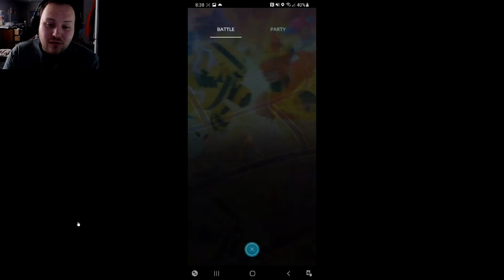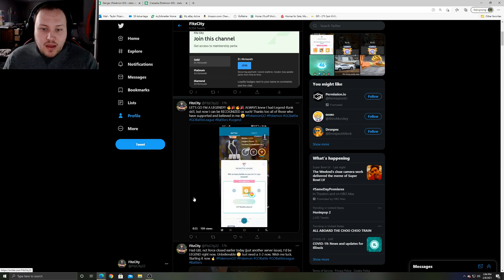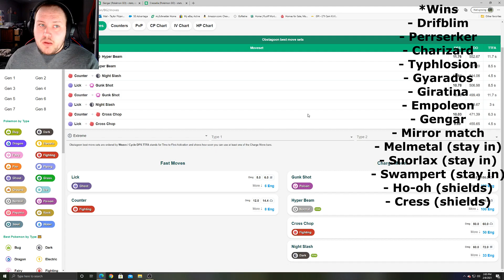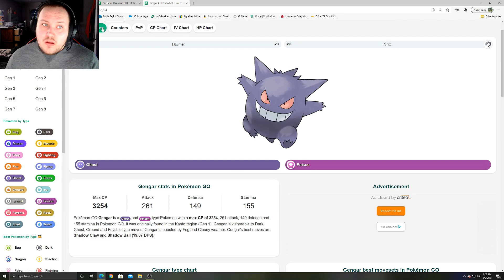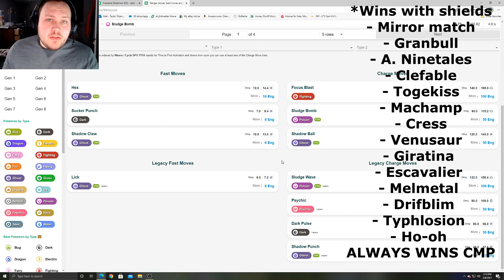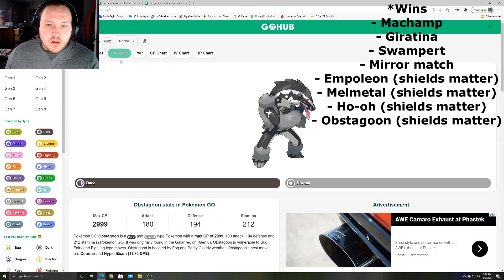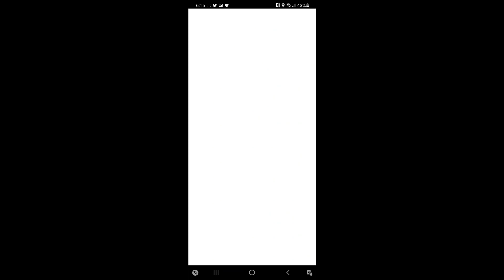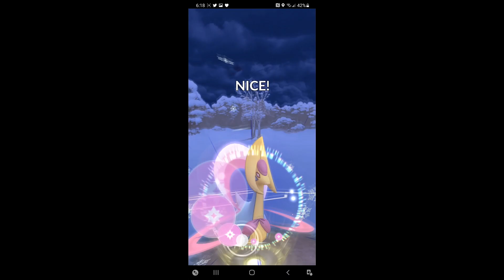Reaching LEGEND In GO Battle League Pokemon GO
It's about time I hit LEGEND! I knew I had it in me. Here's how I did it 👍

- Wanna become friends, be a part of the DISCORD raid chat or get PvP coaching? Hit JOIN!

Like the video(s) and want further info on Pokémon Go, other games, giveaways and entertaining live streams? :D